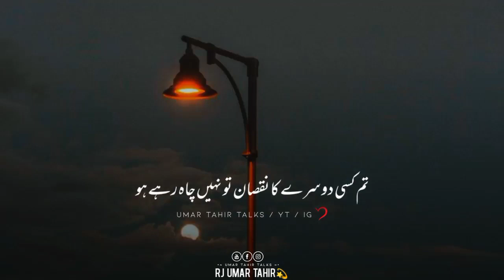Khuda Apko Brandon ki Nazar se nahi dekhta | Heart Touching words | Motivational Video | Rj Umar